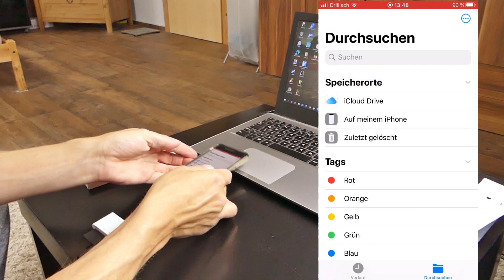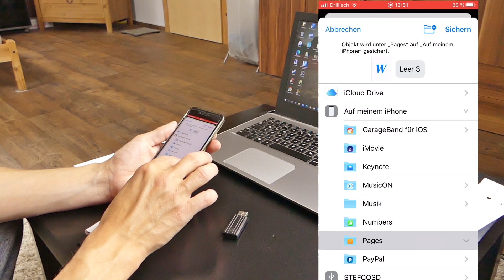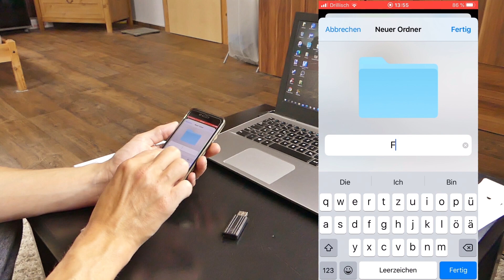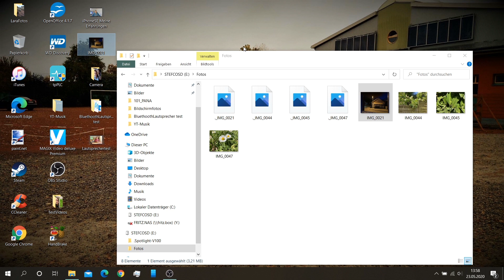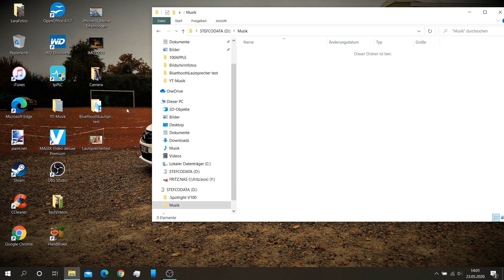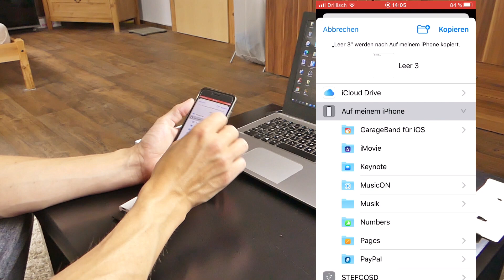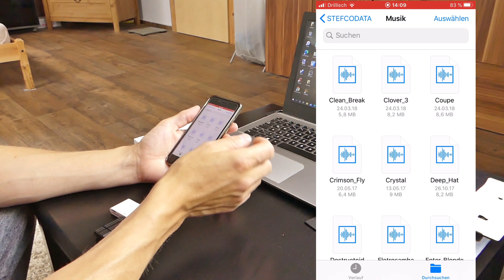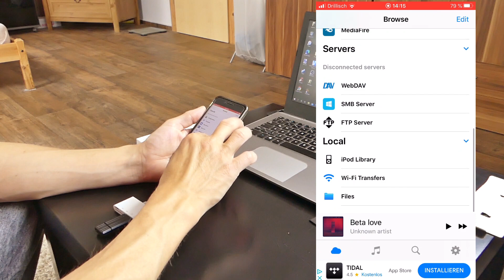Datenübertragung zwischen iOS(iPhone) und Windows10 per 4 in 1 Lightning Adapter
Datenübertragung zwischen einen iPhone und einen Windows Rechner mit einen Lightning SD Kartenleser. Ob es funktioniert, erfahrt ihr im Video.

*Der Lightning 4in1 Adapter bei Amazon